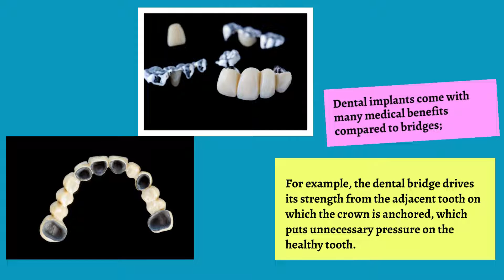Are dental implants expensive Part -2, Prabu dental, Karaikudi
Are dental implants expensive? Part -2

A dental implant is a permanent procedure that usually lasts for a lifetime and can be maintained like a natural tooth. So the cost involved in the implant procedure should be considered more as an investment for a lifetime convenience than an expense.

Dental implants come with many medical benefits compared to bridges; for example, the dental bridge drives its strength from the adjacent tooth on which the crown is anchored, which puts unnecessary pressure on the healthy tooth.

Other than that, the adjacent tooth needs to be scaled to accommodate the crown, which is not the case with dental implants, which act as an artificial tooth root and help prevent the adjacent tooth's bone health from deteriorating.